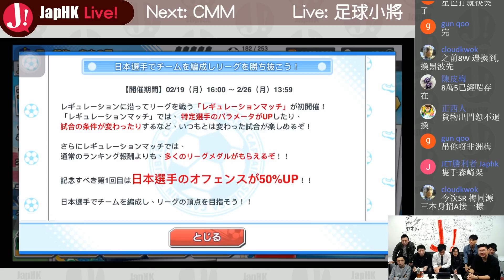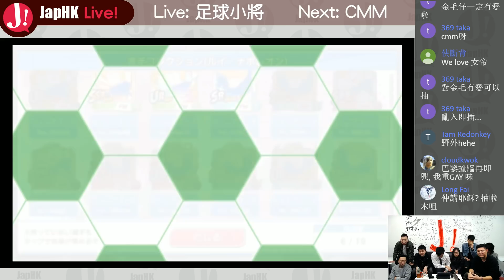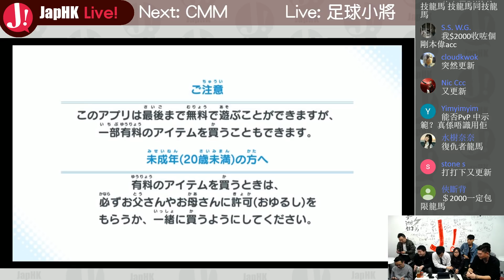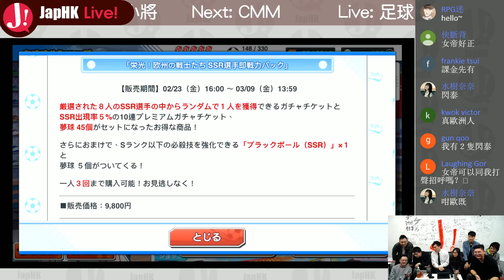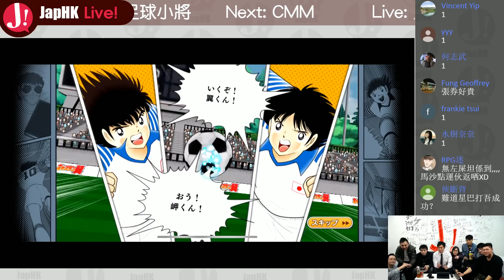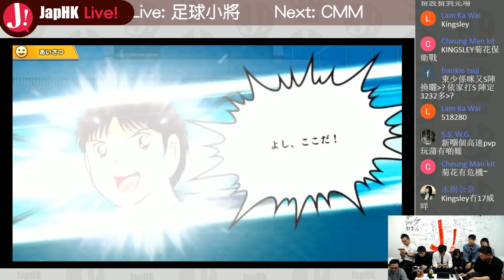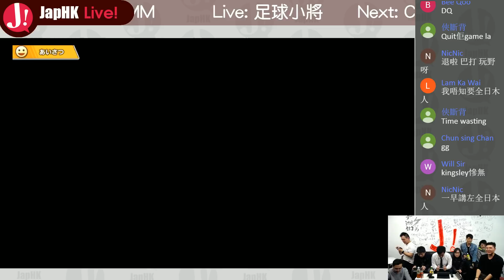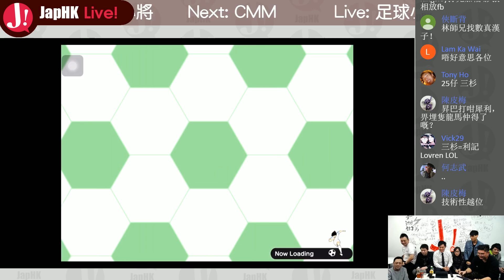JapHK Live! 足球小將 奮戰夢幻隊伍 / 講更新 / 神手抽靚野乜都中晒 20180223